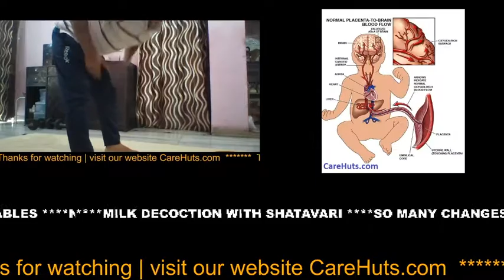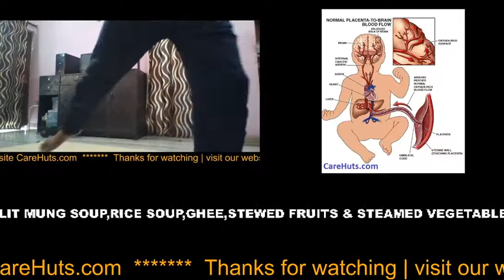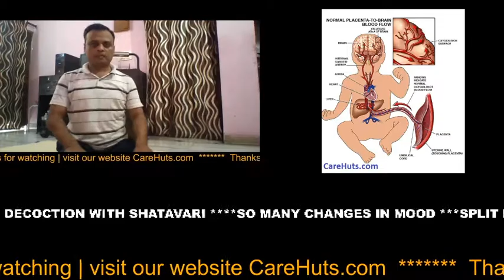pregnancy Third trimester, Pregnancy 3rd trimester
pregnancy care Third trimester.